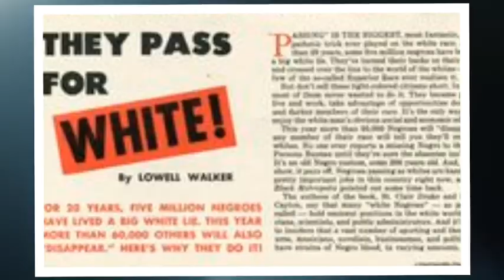The Lions of Little Rock Book Trailer